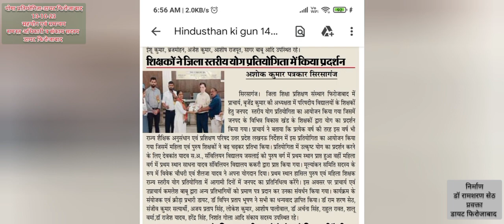योगा प्रतियोगिता-डायट फिरोजाबाद